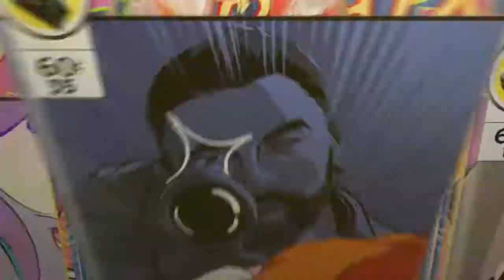Call Of Duty Modern Warfare: Warzone Compilation*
Sum Random Funny Clutch & Crazy moments I had caught